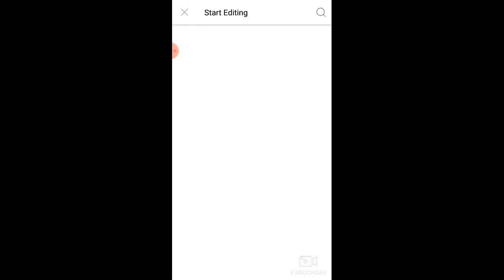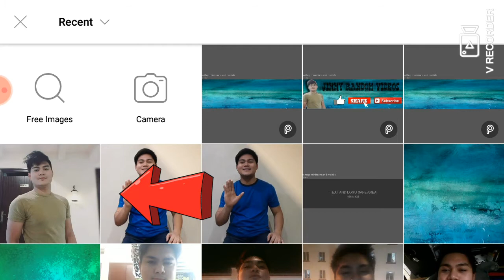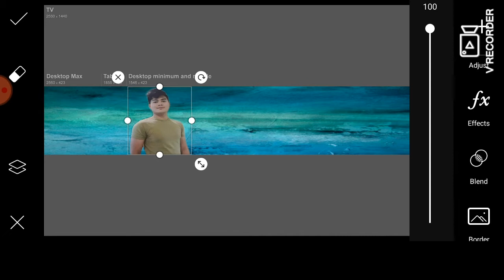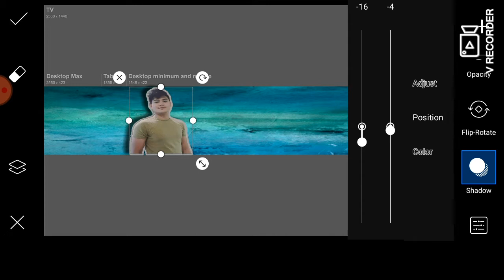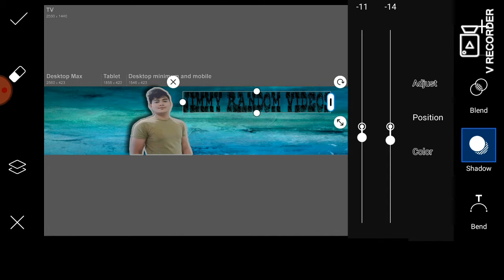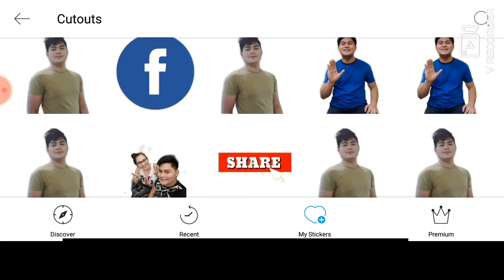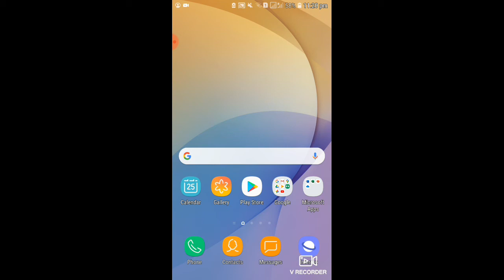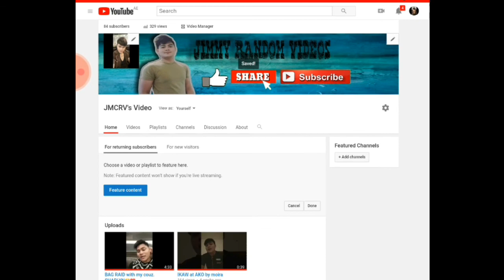YOUTUBE COVER PHOTO ( First editing tutorial☺)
Sa mga ka jimmy ko na gusto matuto kung paano gumawa ng youtube cover photo, itong video ay para sa iyo.

Tatlong importanteng bagay ang kailangang i download.

1. CHANNEL ART TEMPLATE = maidadownload mo ito sa google chrome yung mismong image ang idownload mo

2. PICS ART = kung android phone gamit mo maidadownload mo ito sa playstore at kung i phone naman gamit mo sa apple store mo ito maidadownload

3. PHOTO & PICTURE RESIZER = maidadownload mo rin ito sa playstore o kaya sa apple store, dito mo maireresize ang na gawa mong pag eedit sa pics art